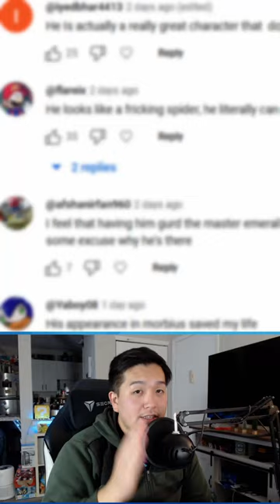Your Hottest Knuckles Takes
We take a look at your Knuckles Takes

Edited by: Me, Myself & I